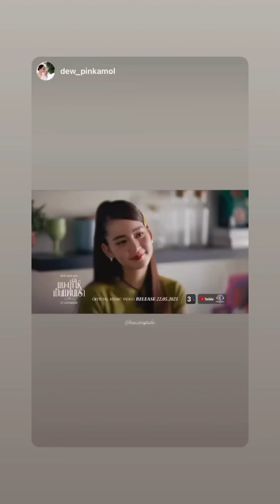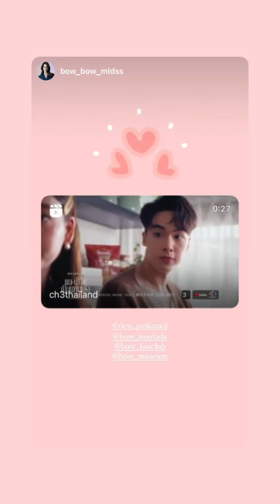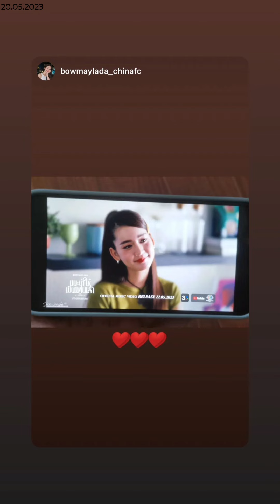Bow Maylada : [17-20.05.2023] 🎀โบว์ เมลดา🎀